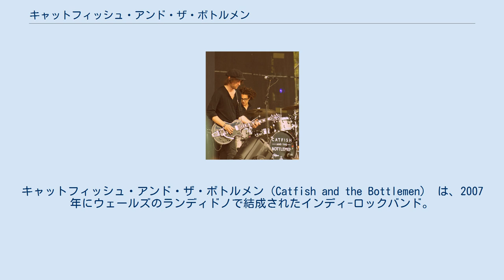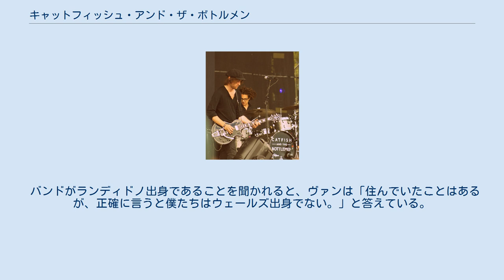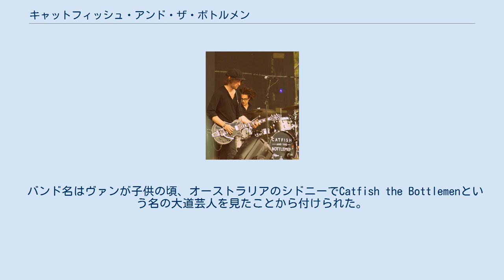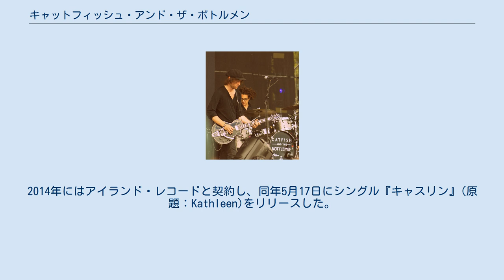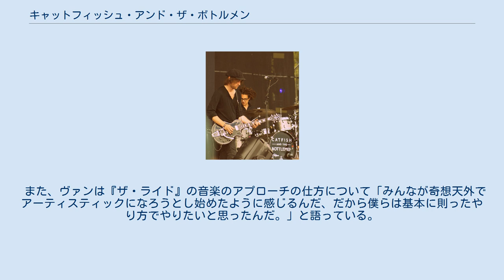キャットフィッシュ・アンド・ザ・ボトルメン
キャットフィッシュ・アンド・ザ・ボトルメン（Catfish and the Bottlemen） は、2007年にウェールズのランディドノで結成されたインディ-ロックバンド。
 デビューアルバム『ザ・バルコニー(原題：The Balcony)』はUKアルバムチャートで10位を記録。
 バンドはイギリス、ヨーロッパ、北アメリカ、オーストラリア、スペインでツアーをし、グラストンベリー(Glastonbury）、ラティチュード、レディング・アンド・リーズ、T in the Parkなどを含む多くの音楽フェスに参加した。
 2016年2月24日にはブリットアワードのBritish Breakthroug act賞を受賞した。
2016年5月27日にセカンドアルバム 『ザ・ライド(原題：The Ride)』をリリースした。
 ボーカルのライアン・エヴァン・マッキャン（ヴァン）はイギリスのチシャで生まれたが、生まれて間もなくオーストラリアに旅行に行った。
ベースのベンジャミン(ベンジー)はランディドノ出身。
 バンドがランディドノ出身であることを聞かれると、ヴァンは「住んでいたことはあるが、正確に言うと僕たちはウェールズ出身でない。」と答えている。
 キャットフィッシュ・アンド・ザ・ボトルメンは、2007年に結成された。
ウェールズ、ランディドノのビリー・ビビ―(ビリー)の両親の家でヴァンとビリーは共にギターを弾き始めた。
 ヴァンの両親も、ビリーの両親同様、ベッド・アンド・ブレックファーストを経営しており、 ヴァンは最初はビリーの弟の友達だった。
 後にヴァンとビリーがベースのベンジーをバンドに加入させ、さらに同級生のジョン・バーがドラムとして参加した。
 ビリーは10歳の頃からギターを演奏しており、ヴァンとベンジーにギターの弾き方を教えた。
 バンドは、カサビアンなどのバンドのライブ後の駐車場で演奏することで自身を売り込んだ。
 2009年にBBCラジオ6がバンドの初期のデモ曲を初めてオンエアした。
 2010年、初期のドラマーのジョンが脱退し、ロバート・ボブ・ホール（ボブ）が新たなドラマーとして加入した。
ボブは当時バンドと仕事をしていたプロデューサーからの紹介だった。
 2014年の夏、リードギターのビリーが突然バンドでの活動を停止し、 代わりにジョニー・ボード(ボンディー)が加入した。
 2014年7月25日バンドは"不測の個人的な事情"を理由に3つの音楽フェスへの出演をキャンセルした。
 2014年8月13日、バンドはフェイスブックに、「お気づきの方もいらっしゃるかもしれませんが、ここ最近、私たちは違うギタリストとライブをしてきました。残念ながら個人的な理由で、ビリーは今後私たちとツアーに参加することができません。」 とコメントを投稿した。
ビリーは、バンドを脱退したことについて「脱退後の予定は、正直立ってなかった。何をするか分からなかった。曲を書き始めたら、バンドから気持ちが離れていってしまったんだ。バンドで成し遂げたことは誇りに思っているけど、今は自分のバンドの将来のことを考えることにだけ集中しているよ。」とコメントしている。
 2015年秋、ビリーは自身の新バンド、「ビリー・ビビ―＆ザ・ライ・スマイルズ」を立ち上げている。
 バンド名はヴァンが子供の頃、オーストラリアのシドニーでCatfish the Bottlemenという名の大道芸人を見たことから付けられた。
 2015年1月にヴァンはその大道芸人とシドニーのラジオ番組で再会した。
 2013年、バンドはコミュニオン・レコードと契約を交わし、同年、 『ホームシック』(原題：Homesick)、『ランゴ』(原題：Rango)、『パシファイヤー』(原題：Pacifier)の三枚のシングルをリリースした。
2014年にはアイランド・レコードと契約し、同年5月17日にシングル『キャスリン』(原題：Kathleen)をリリースした。
プロデューサーはアークティック・モンキーズ、カサビアン、アデルのプロデュースも手掛けたジム・アビス。
キャスリンは2014年4月のMTVホッテスト・トラックで1位を獲得した。
 2014年夏、レディング&リーズ や、ラティチュード、カンデル・コーリング、ワイノットフェスティバル、T in the park、ピンクポップ、イビザ・ロックスなどイギリスやヨーロッパの音...